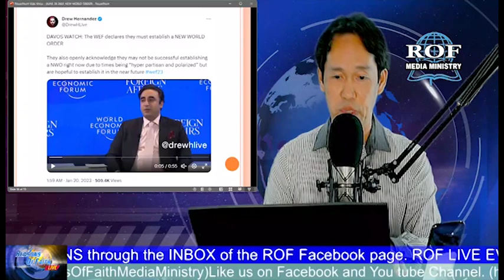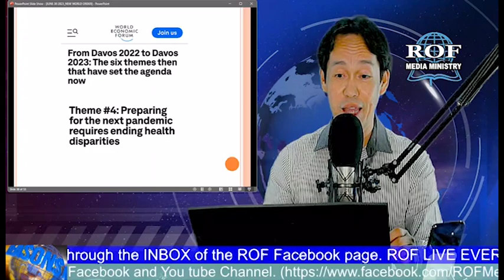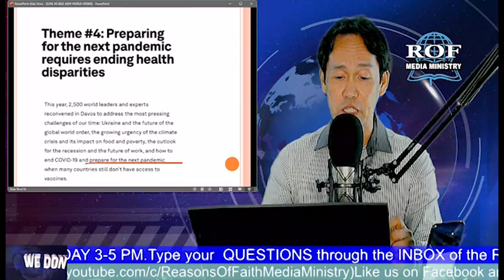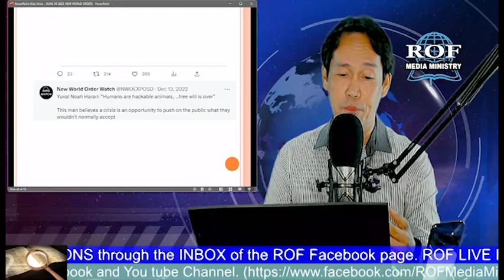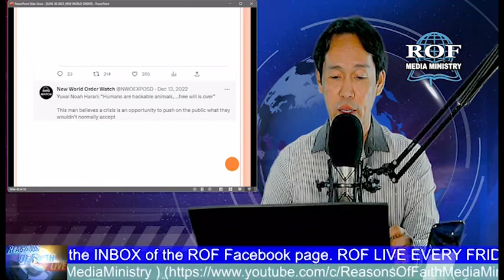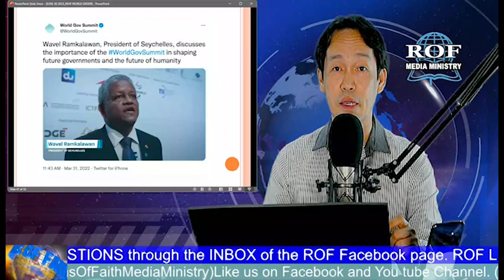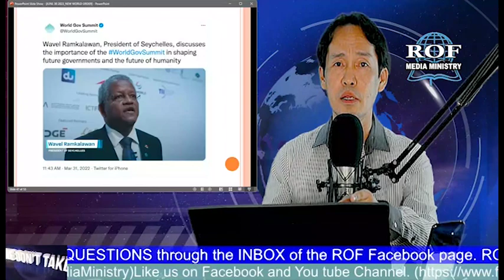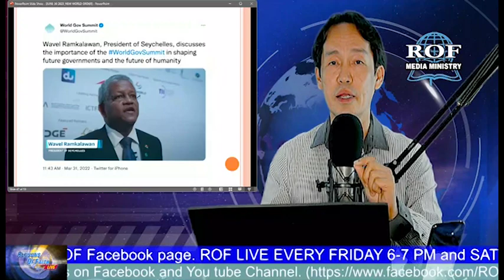DRAGONS WRATH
Find out how human laws will be so stringent, that it would be difficult for those individual to exercise their liberty of conscience, especially for the Remnant Church that "keeps the commandments of God, and have the testimony of Jesus." (Revelation 12:17)